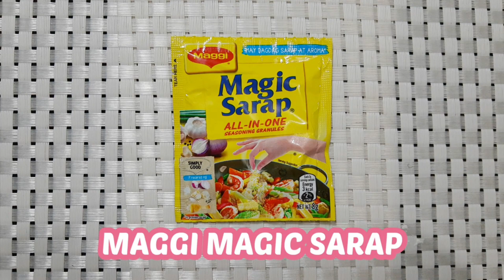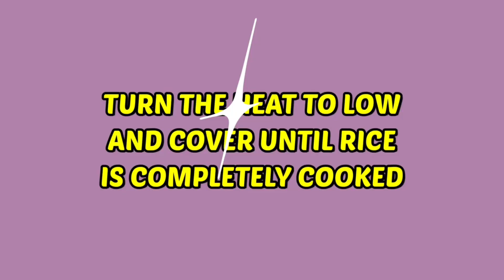ARROZ VALENCIANA yummy foodlover arrozvalencianarecipe subscribe ❤️